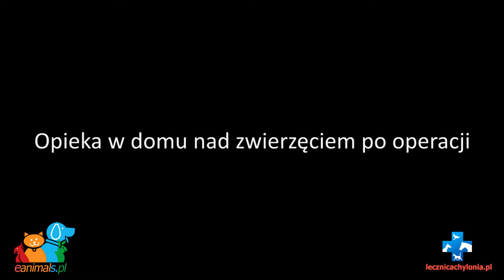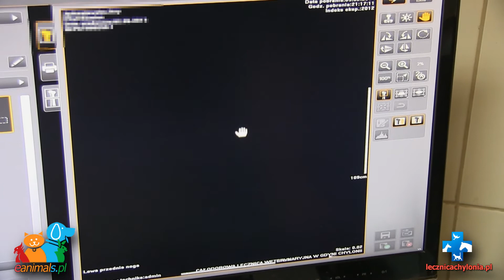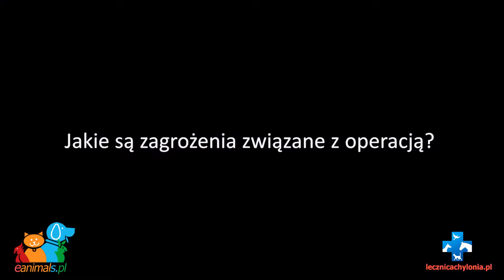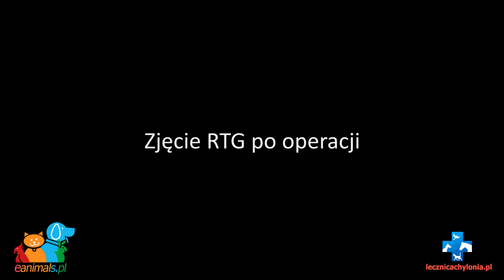Złamanie przedniej łapy psa - operacja, leczenie, koszt operacji (eanimals.pl)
Złamanie przedramienia obydwu kości promieniowej oraz kości łokciowej. Na filmie zaprezentujemy ważne informacje dotyczące zagrożeń, opieki po operacyjnej. Pokażemy również zdjęcia RTG ze złamania przed oraz po operacji. Lekarz Weterynarii poda oczywiście przybliżony koszt takiej operacji.